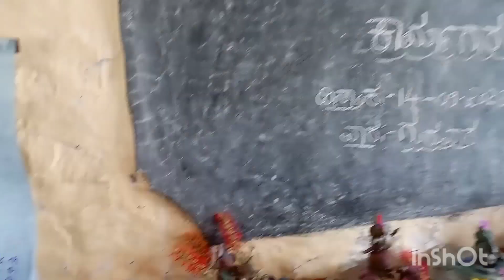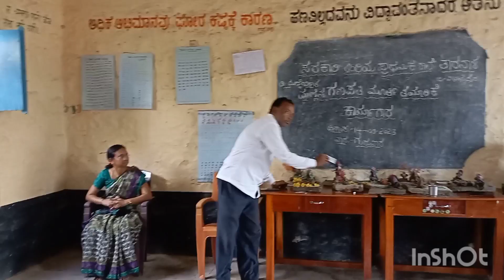ಮಣ್ಣಿನ ಗಣಪತಿ ಮೂರ್ತಿ ತಯಾರಿಕೆ ಕಾರ್ಯಾಗಾರ.. G. H. P. S Taranal